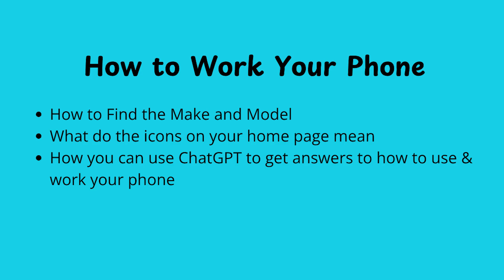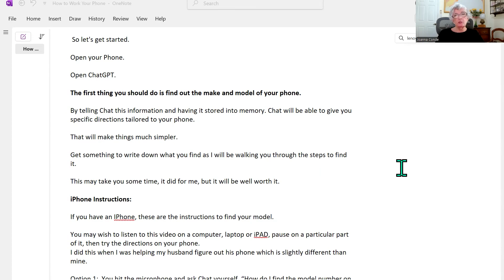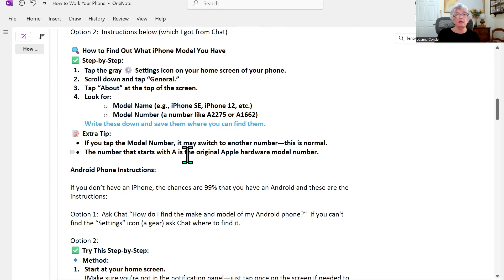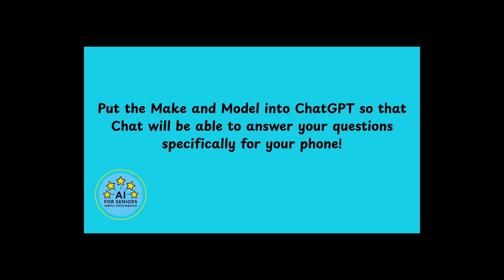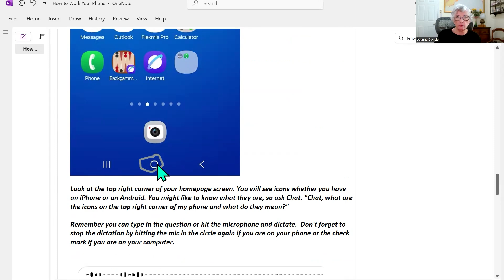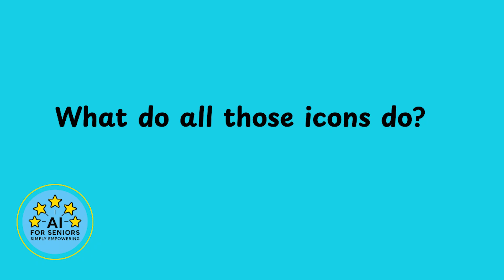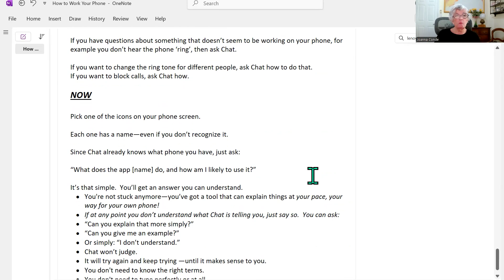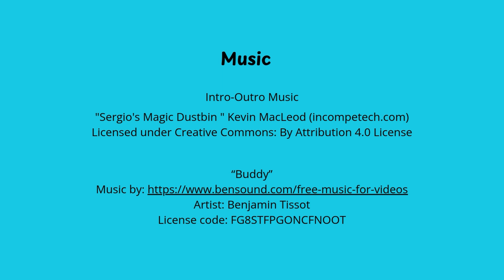Seniors - Do You Know How to Work Your Phone? ChatGPT Can Help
Seniors - Do you ever look at your phone and wonder what all those little icons and apps actually do? You're not alone.
In this video, we walk you through how to figure out what kind of phone you have, what the symbols at the top of your screen mean, and how to start using ChatGPT—just called “Chat” for short—to explore your phone step by step.

Whether you're using an Android or iPhone, this video will help you gain confidence by simply learning to ask. You don’t need the right terms. You don’t even need to type. You just need to ask.

✅ Learn what the icons mean
✅ Find out how to identify your phone model
✅ Understand how to ask ChatGPT about apps
✅ Discover how to explore your phone—your way, at your pace

You're not stuck anymore. You've got a tool that can help.

How to Get Chat on Your Phone

How to Use the Microphone in Chat

What Is ChatGPT? Easy to Put on Your Phone.

🧠 Ask Chat:
“What does the app [name] do, and how might I use it?”